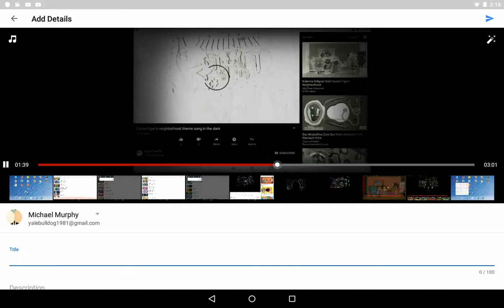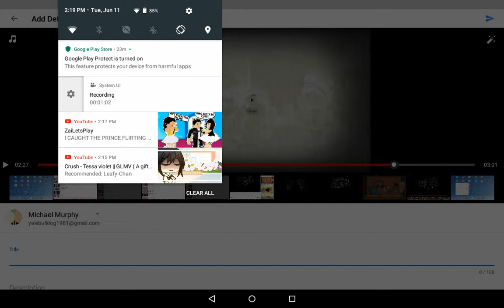June 11, 2019